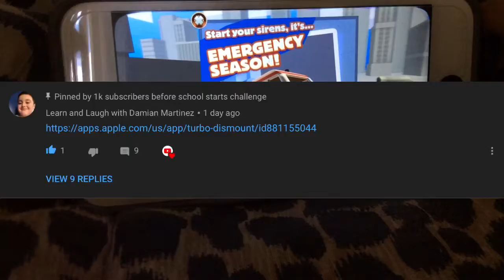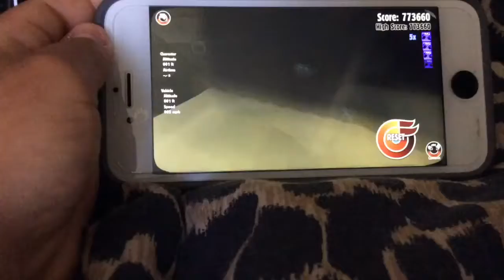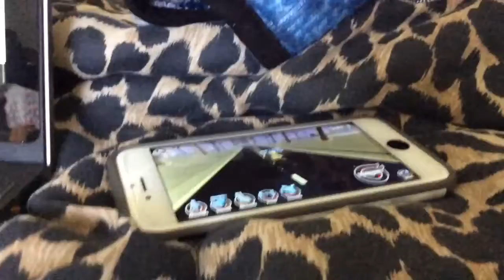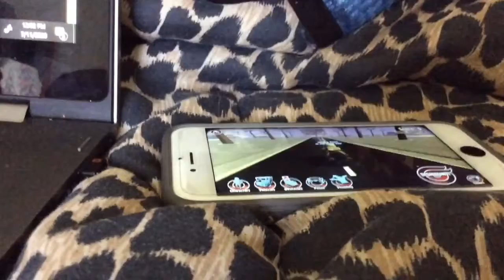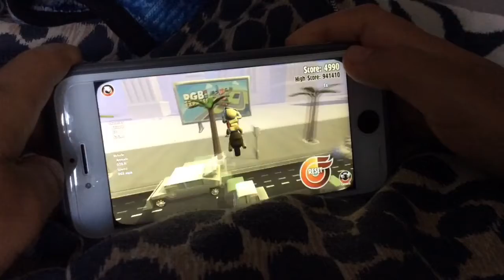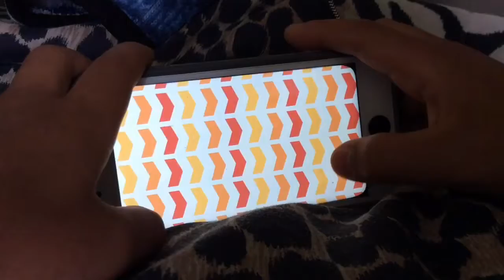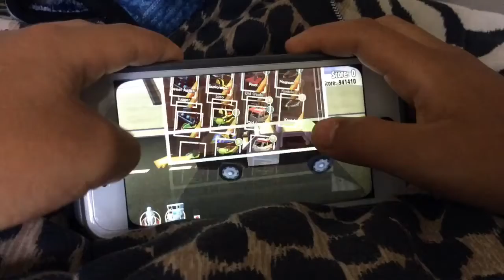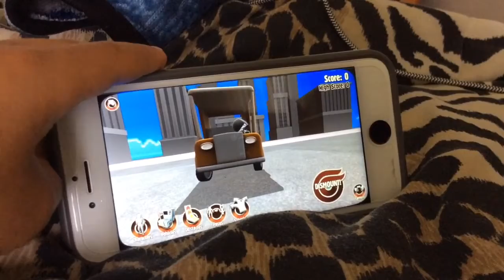Gameplay | Turbo Dismount